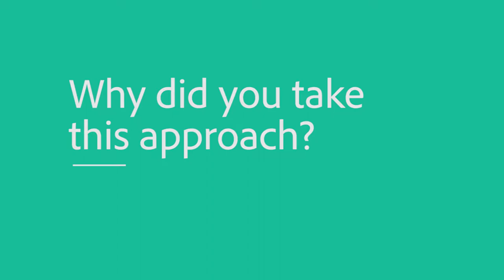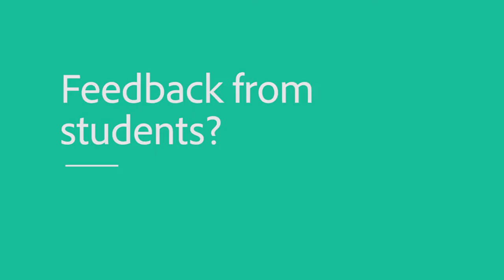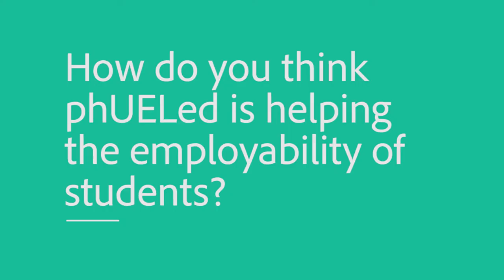phUELed - Dr Nazia Ali - Active Blended Learning Model (ABLE) - United Engaged Learning community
Dr Nazia Ali discusses our Active Blended Learning Environment (ABLE Model) and building a United Engaged Learning community in her teaching of Masters in Sports Management in the Institute of Hospitality and Tourism College of Professional Services